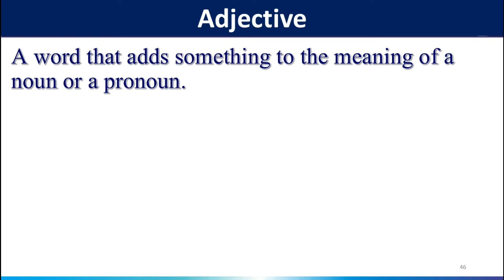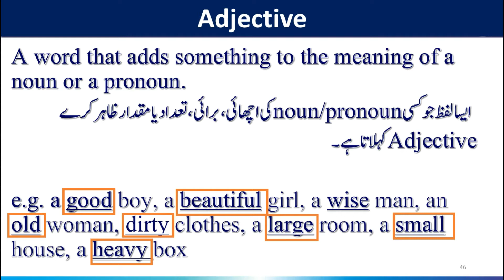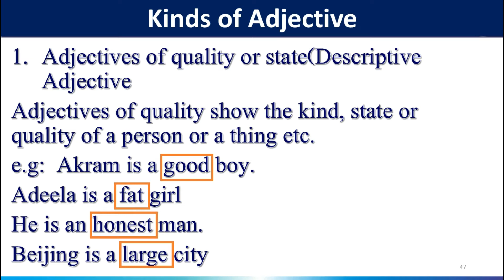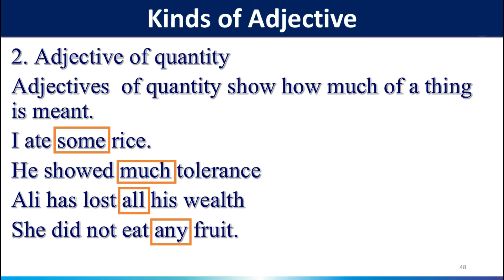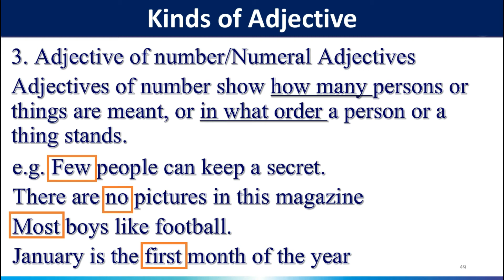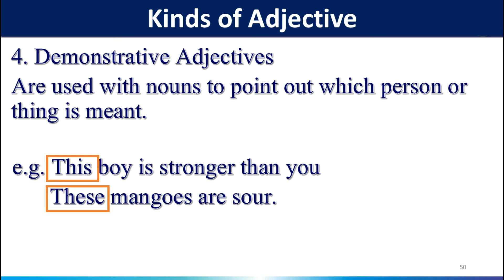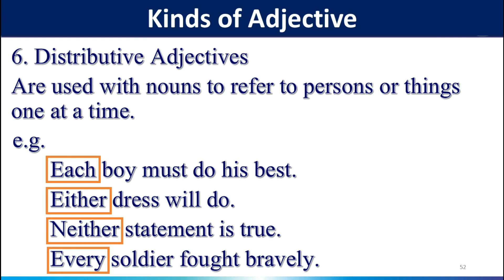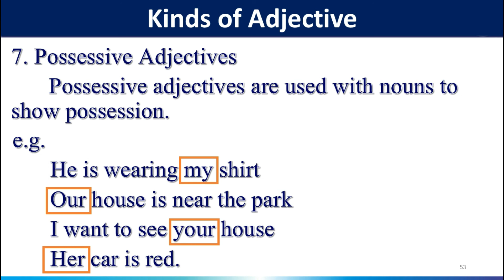Adjectives in English Grammar|| Kinds of Adjectives|| with Urdu definition|| parts of speech series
In this video, you will learn adjectives and kindsofadjectives
such as 1). Descriptiveadjectives, Adjectivesofquality, Adjectiveofquantity, Adjectives of Number

What are Adjectives in English Grammar?
What are Kinds of Adjectives?
What are an adjective and its definition?
What are the parts of speech in english?

In this video you will learn:
What are types of adjectives?
What is the adjective of quality?
What is an adjective for numbers?
What are demonstrative adjectives?
What are interrogative adjectives?
What are distributive adjectives?
What are Possessive adjectives?
and much more like:
The Six Types
Adjective Kitne Parkar ya Qisim Ke Hote in Urdu and Hindi
Adjectives of Quality
Adjective of Quantity
 Proper Adjectives
 Adjectives of Number
 Demonstrative Adjectives
 Distributive Adjectives
 Interrogative Adjective
Possessive Adjective
Exclamatory Adjective